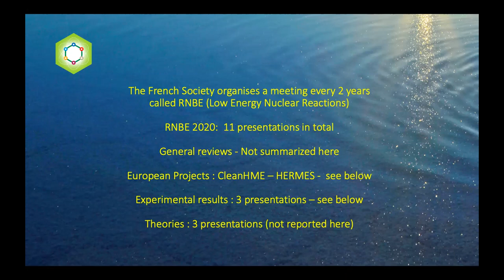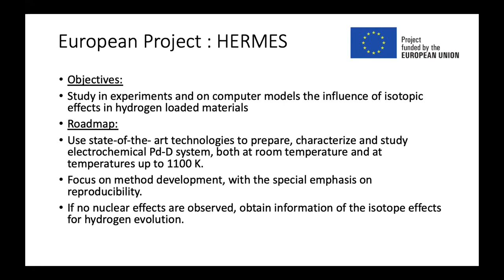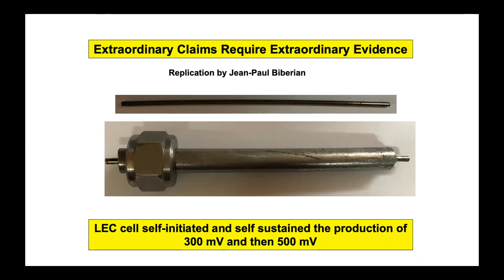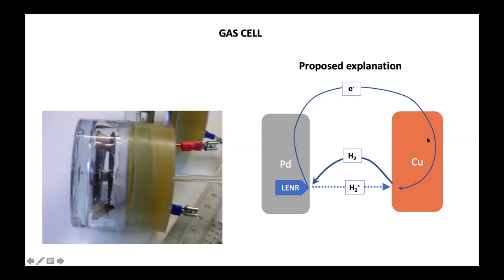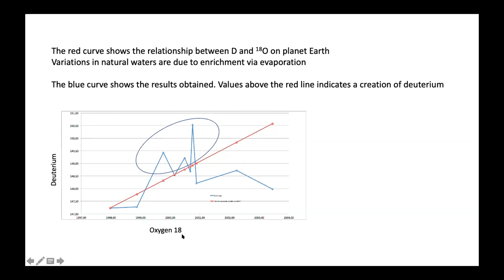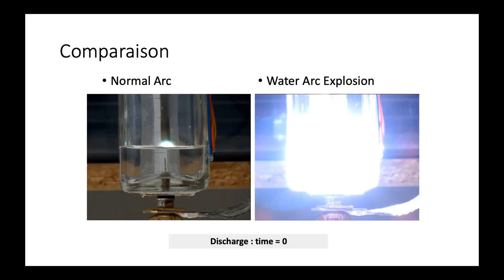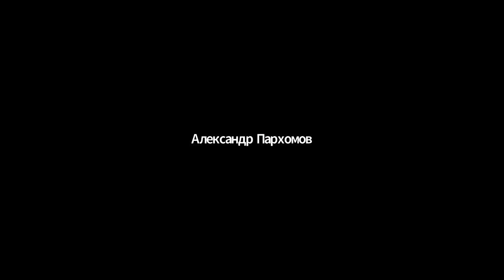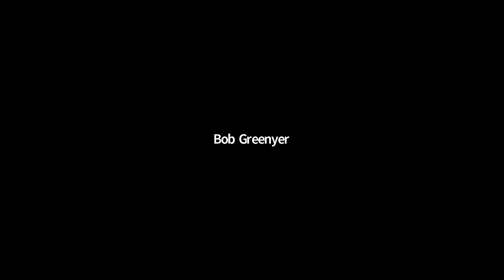Jacques Rouer reviews papers presented at the RNBE 2020 conference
Webinar No. 9 of the winter-spring 2021 session, the Klimov-Zatelepin seminar was held on March 24, 2021 (Wednesday) from 16:00 to 18:00 Moscow time.

Jacques Rouer (President of the French Society for the Study of Condensed Matter Nuclear Processes SFSNMC)

Report title: Review of papers presented at the RNBE 2020 conference (Reactions Nucleaires a Basse Energie - low-energy nuclear reactions).

            Since 2016, under the auspices of the SFSNMC, RNBE conferences have been held every two years in France, which are similar in terms of topics to RCCNT & BL (Russian Conference on Cold Nuclear Transmutation and Ball Lightning). The last RNBE2020 Conference was held on November 21, 2020 online.
 In this regard, an overview will be made:
- programs CleanHME - HERMES (Clean Energy from Hydrogen in Metals),
- three experimental works presented at RNBE2020

Flash in water vapour